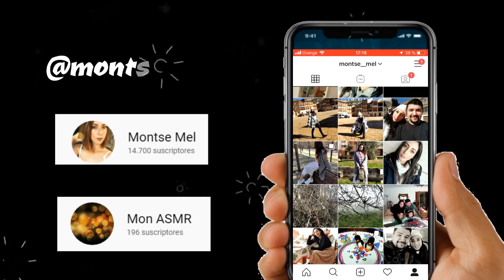💄Reseña BÁLSAMO LABIAL CARMEX/ CARMEX REVIEW💋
Hola mis chiquis perdonad que me haya tardado en subir el vídeo pero me estaba dando problemas para exportarlo. No sé qué le esté pasando a mi programa de edición... 🤔

En fin espero que os guste ya que fue una petición y teníais tiempo queriendo ver reseñas.

Os dejo el enlace de dónde lo podéis encontrar el bálsamo de CARMEX

Mi perfil de PICKER dónde comparto todas las cositas que me gustan y mis recomendaciones: